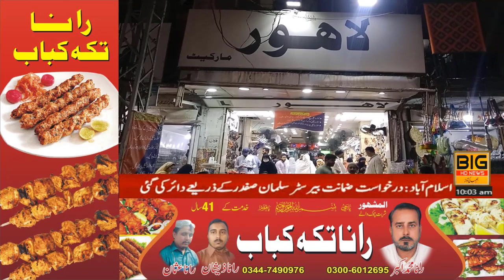Sargodha Lahore shoes have become the center of attention of the citizens || BIG NEWS AGENCY